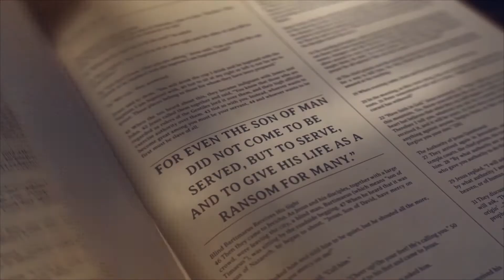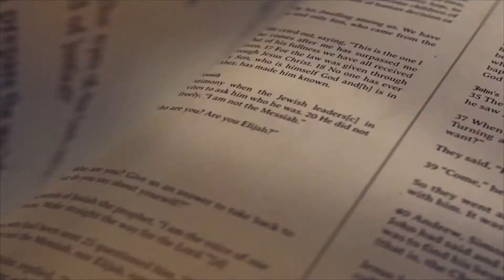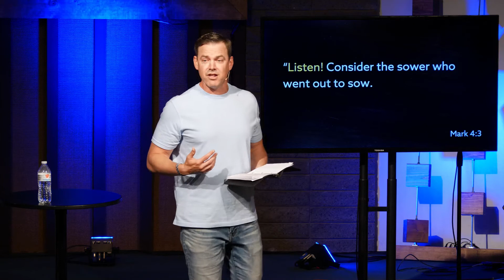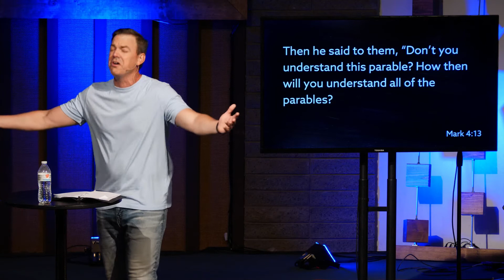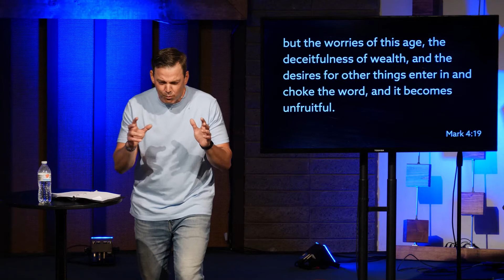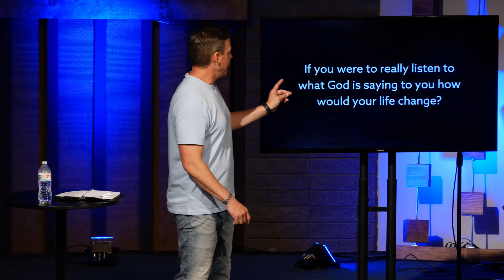Are you really listening? - 06.13.2021